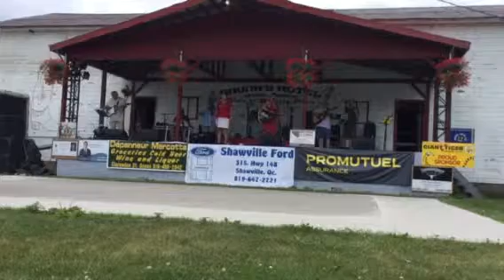Sandra Glabb .. Cover Honey that ‘s a lie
Nancy White
Cover...Honey, that’s a lie
Country
Mattawa, Ont.